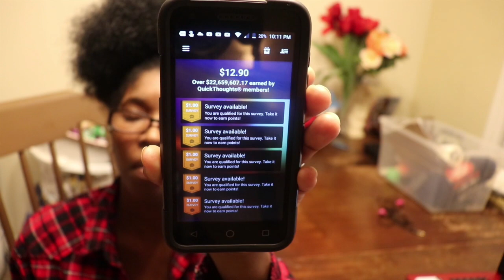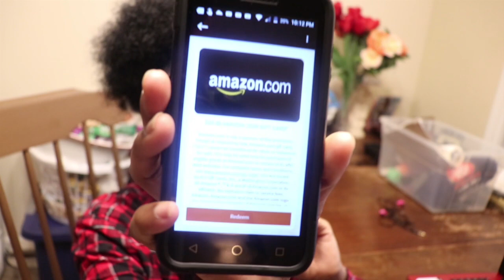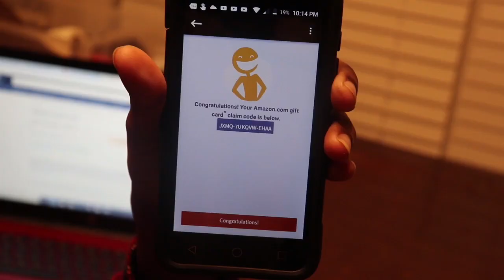Making money for Amazon on Smartphone Very Easy(No scams) (50 dollar giveaway)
Making money app goes straight to your amazon account. Making money online very easy and legit.